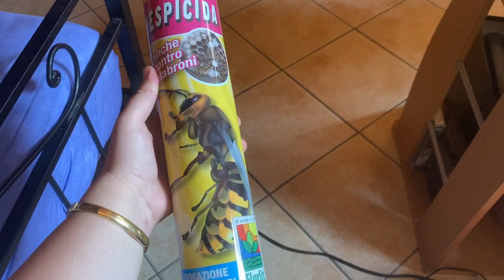NIDI DI CALABRONI GIGANTI E VESPE DENTRO CASA ...AIUTO !! VLOG 1 PARTE 2020